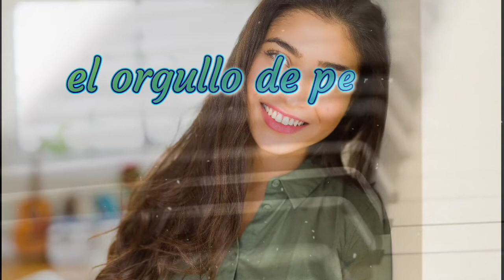orgullo de peras